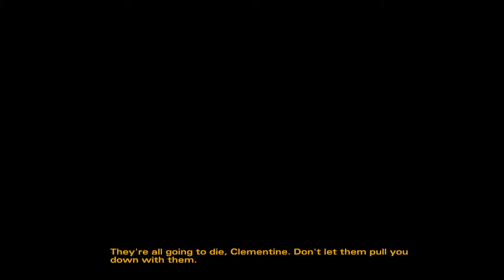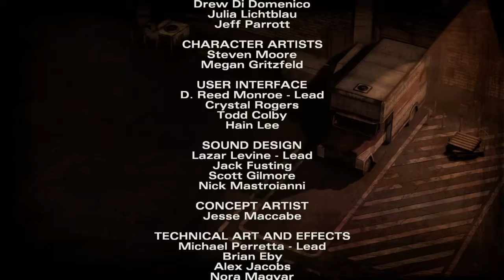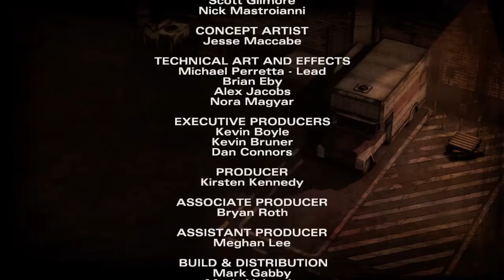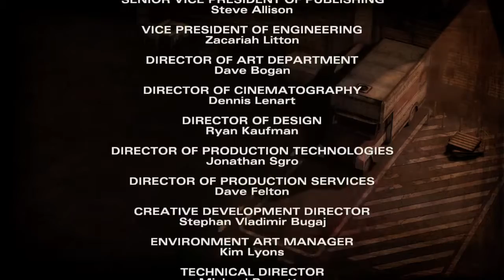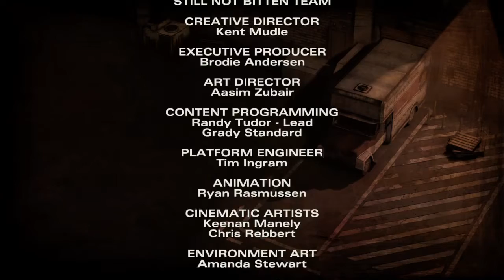The Walking Dead Season 2 Chapter 3 i Hate this guy Bill he's an asshole